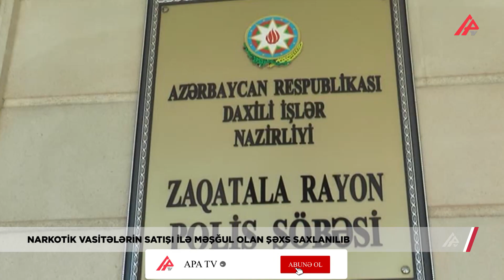Gəncə sakini Zaqatalada saxlanıldı - APA TV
Zaqatala Rayon Polis Şöbəsinin əməkdaşları tərəfindən narkotik vasitələrin qanunsuz dövriyyəsinə qarşı əməliyyat keçirilib.

Tədbir zamanı üzərində külli miqdarda narkotik vasitə daşıyan Gəncə şəhər sakini Vidadi Məmmədov şübhəli şəxs qismində saxlanılıb. Şəxsi axtarış zamanı ondan 5 kiloqramdan artıq marixuana aşkar edilərək götürülüb. Saxlanılan şəxs ifadəsində həmin narkotik vasitəni Gəncə şəhərindən Zaqatalaya satmaq məqsədilə gətirdiyini bildirib.

Faktla bağlı Zaqatala rayon Polis Şöbəsində cinayət işi başlanılıb, əməliyyat-istintaq tədbirləri davam etdirilər.

Vüqar Heydərov, Əhməd Fərruxoğlu, APA TV